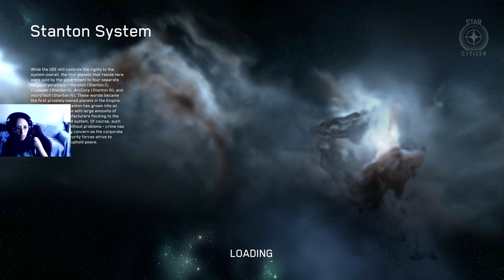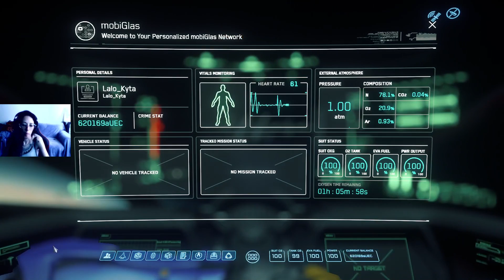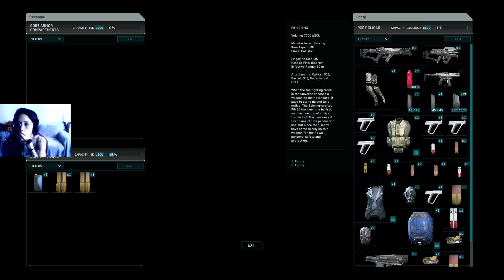¡Star Citizen! Bunkers Bunkers duubi duu, si no farmeas allá tuu